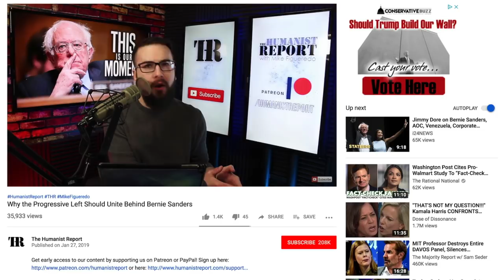Welcome to The Humanist Report | Channel Introduction